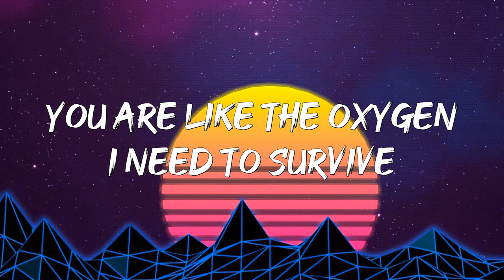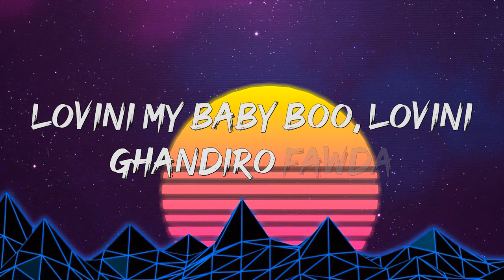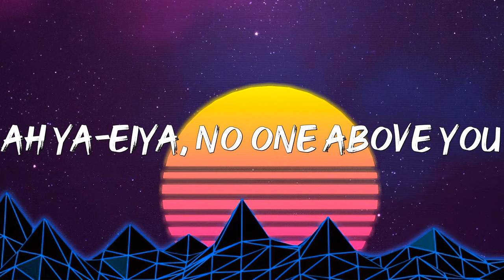CKAY - LOVE NWANTITI (LYRICS)